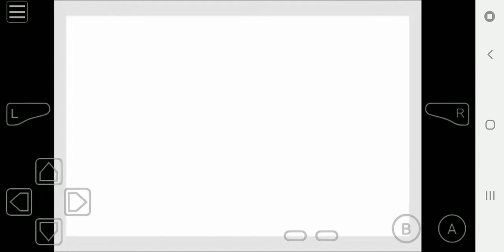Pokemon Blazing Emerald the puzzle Ancient Alcove Part 1